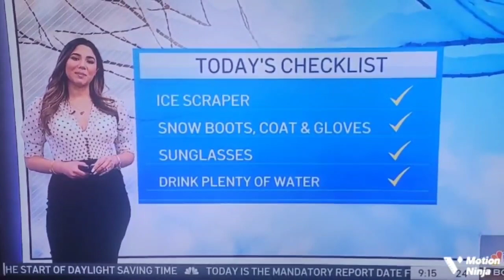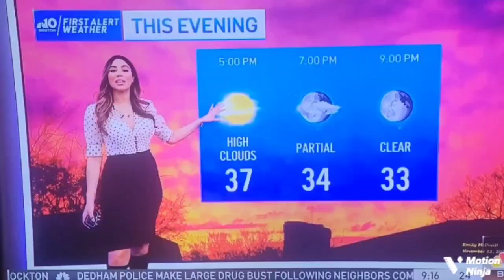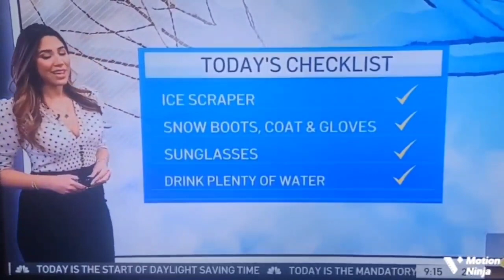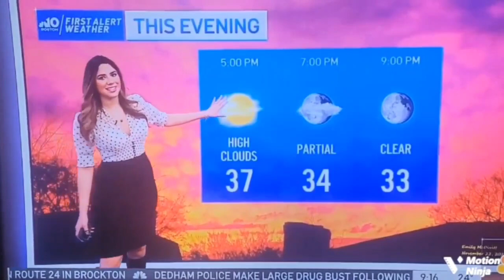Tania Leal 3/13/22